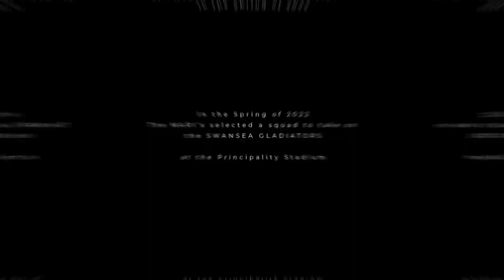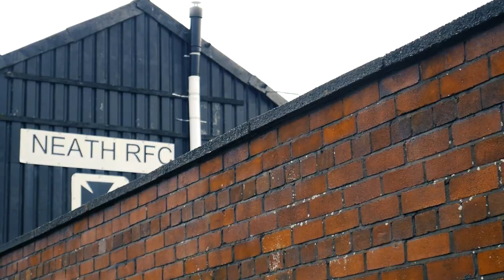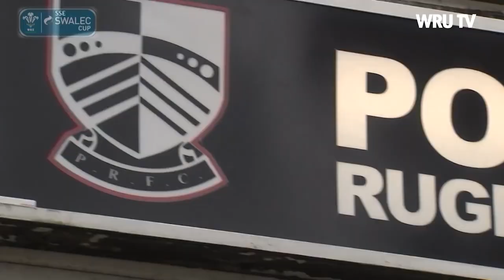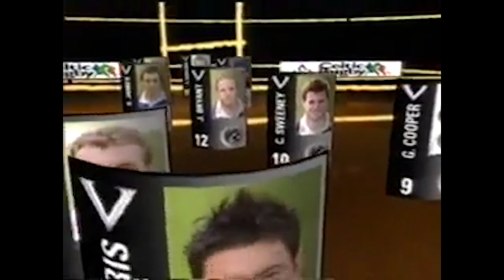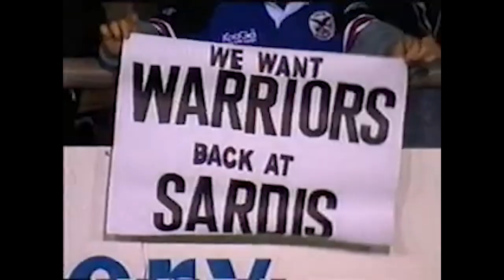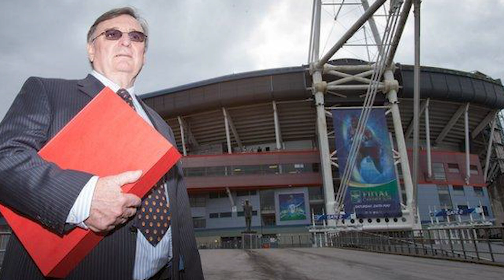HOW WALES DELETED A PRO RUGBY TEAM | The Rise and Fall of Celtic Warriors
It's a rugby story that captures the very debate of rugby in Wales. Unlike England and France, Wales doesn't have a professional club scene - but uses a regional system as it's top flight... although there are 4 sides, there used to be a fifth - The Celtic Warriors.